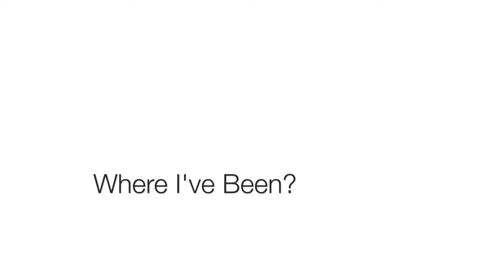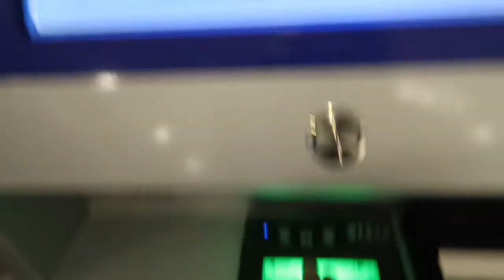Where I've Been?